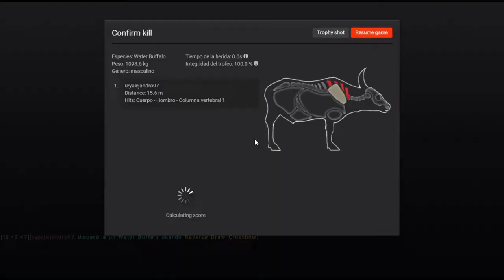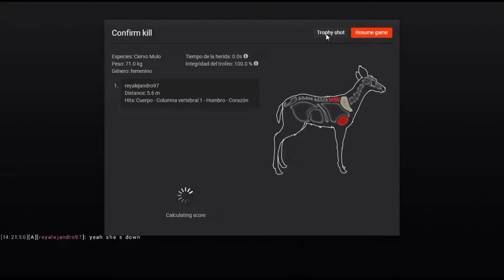ALBINO MULE DEER COMES OUT OF NOWHERE!!! Thehunter Classic game play 2018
Hey guys, I hope you all are doing great. Today I´m bringing you
a short but beautiful video too. I got lucky and found a really
cool rare that i had´nt seen in a while, I found an albino mule deer.
I hope you all enjoy the clip. Take it easy and as always I will see
you guys in the next adventure. Bye Bye.

Instagram Game page